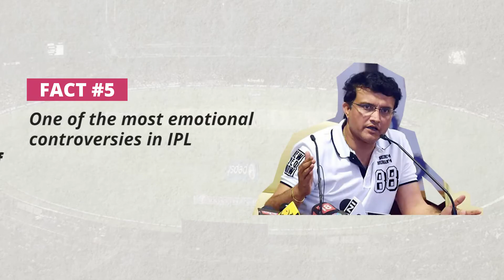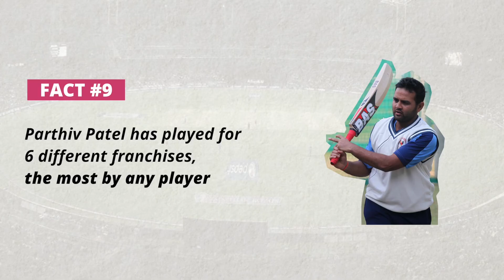10 Interesting Facts About IPL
Here are 10 facts about the IPL that will leave every cricket fan surprised!